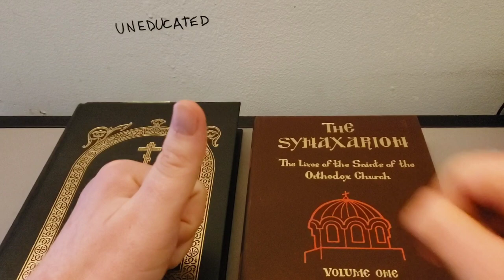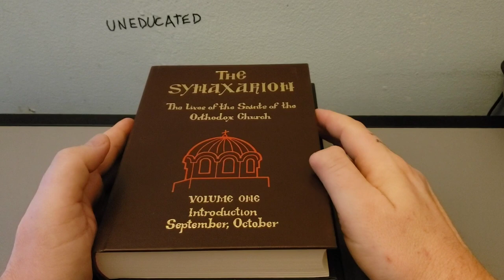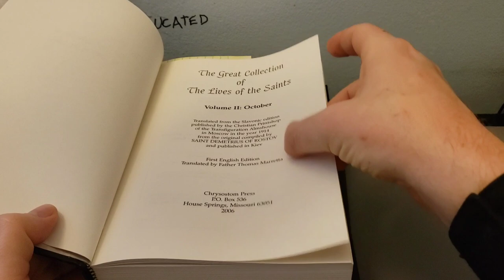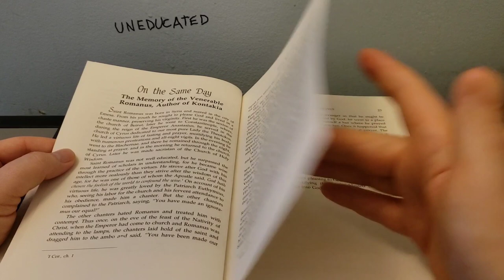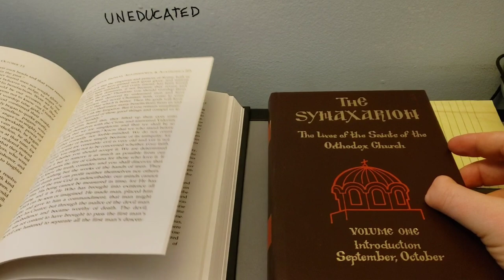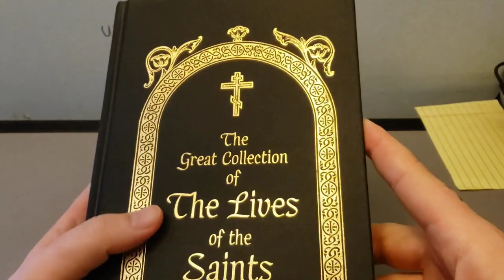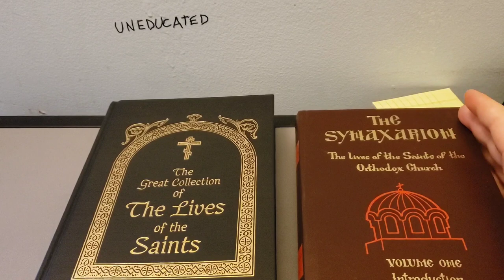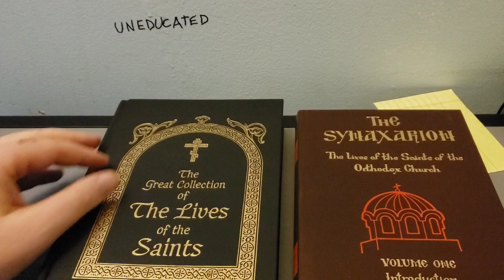2020 Smack Down Showdown!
Welcome to the main event! Not really, actually. As far as book reviews go, this is one of them.

Books, icons, swag, and more!